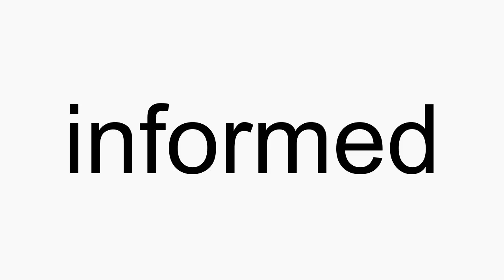How to pronounce informed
informed American English pronunciation. How to pronounce informed correctly. How to say informed in proper American English.